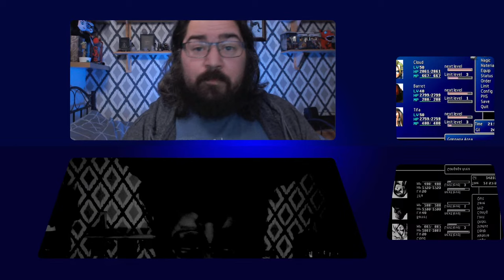Final Fantasy VII: Live Let's Play Stream: Temple of the Ancients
Well legends, it is time to travel back and replay one of the greatest games ever made in Final Fantasy 7

Join me as I relive my favorite game of all time

We will be live for around every Sunday to Friday, for full information check out our about section on the channel.